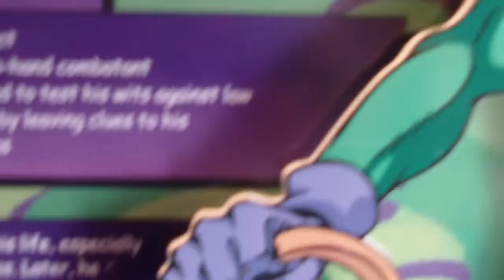entrée hall of justice